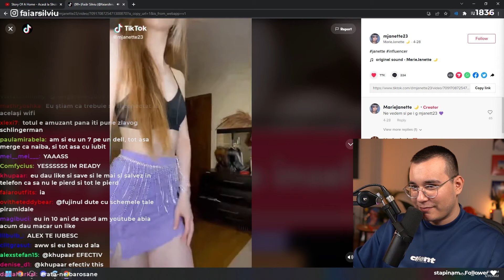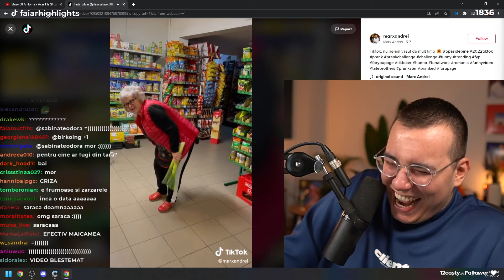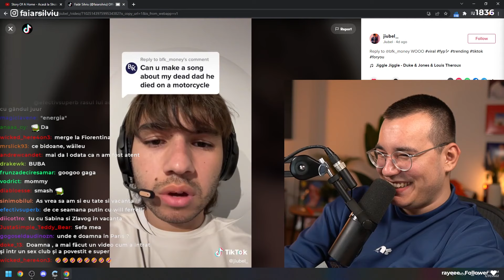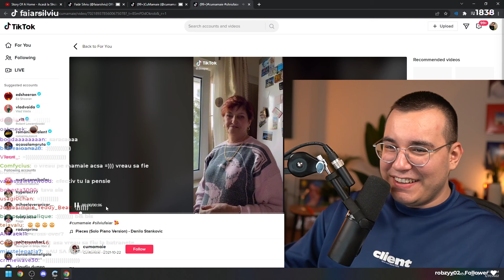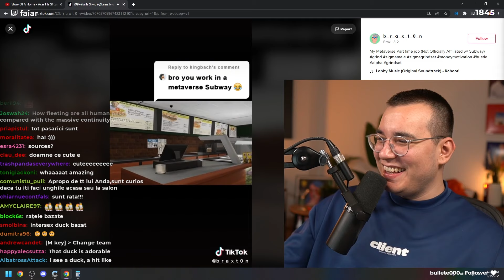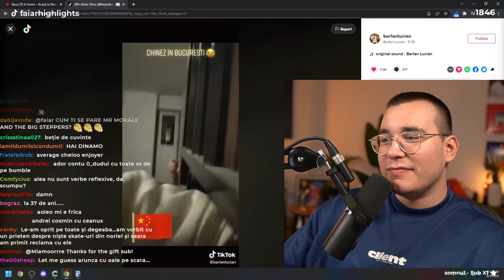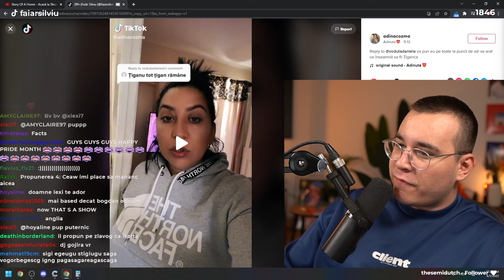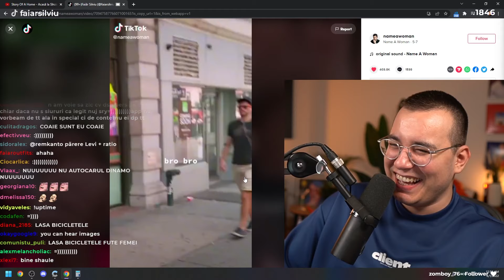TIKTOKURILE MELE PREFERATE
Faiăr face o incursiune în rubrica de LIKED VIDEOS de pe contul personal de tiktok. Oare la ce prostioare se uită internautul nostru preferat? Dă click să afli! (E și Adelina Pestrițu pe-acolo)